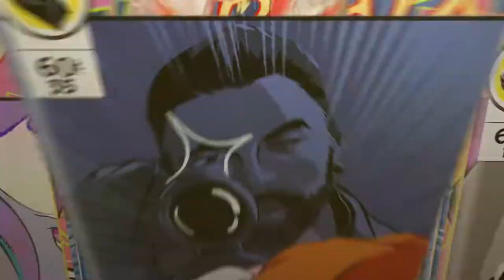Legion on crotus penn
Gg to these survivors